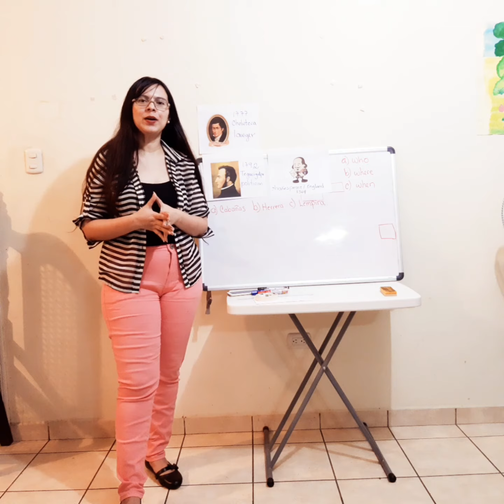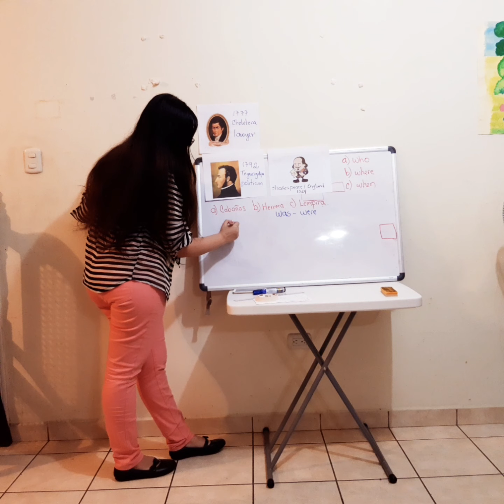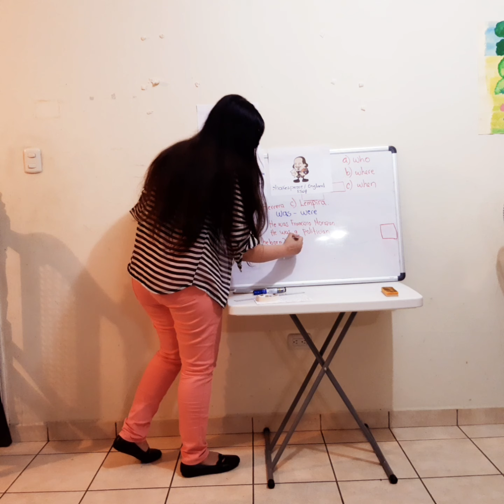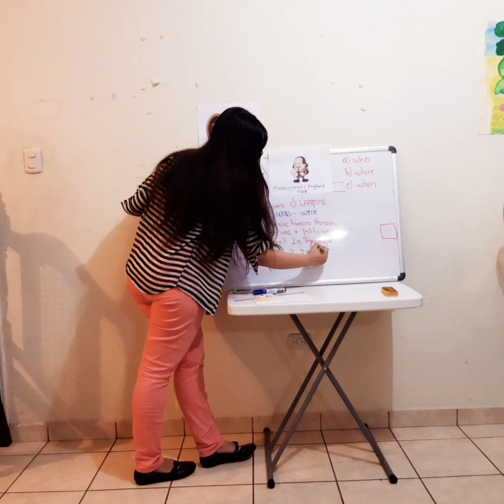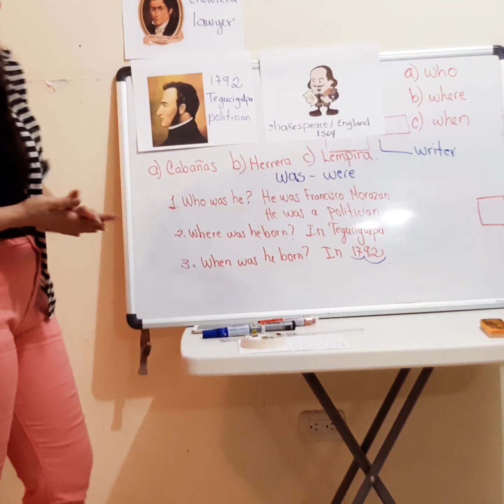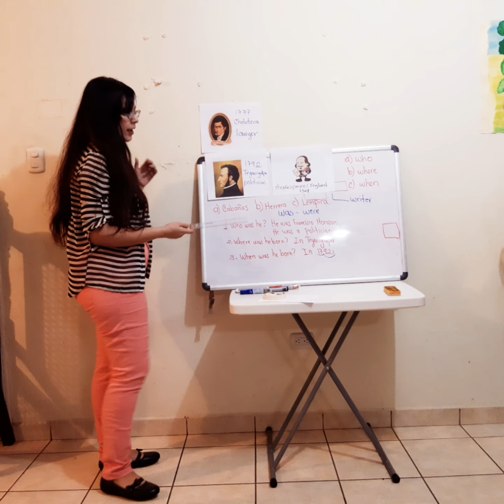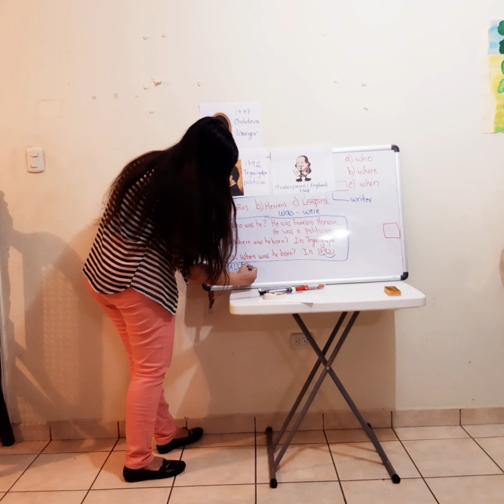Inglés noveno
Past of be